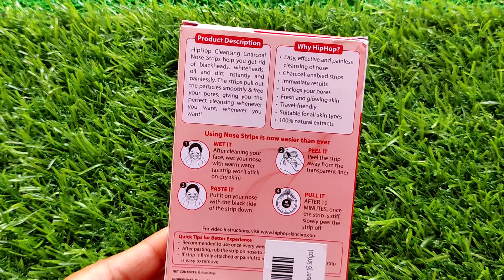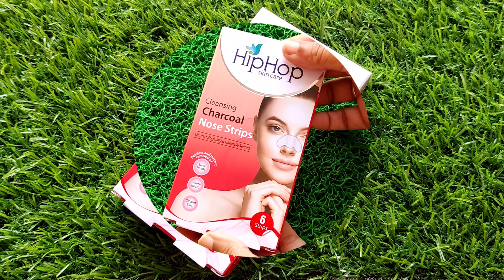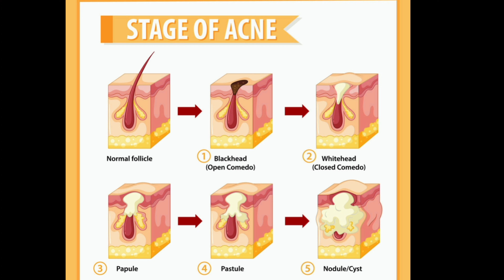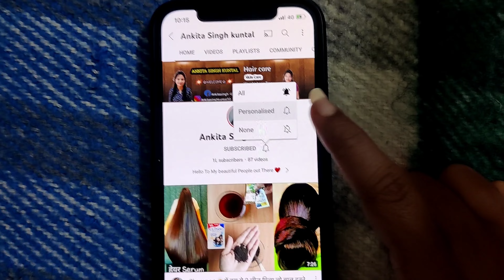एक ही बार में Blackheads, Whiteheads निकालने का आसान तरीका। Blackhead Strips On Nose । Clogged Pores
Share this information If you find it Helpful..

I Would Love to answer You.. 💞

Sending lot's of love, respect and prayers your Way..🙂🙂

Share these tips with your family & friends

🌺इस Channel पर आपको बालों और स्किन, हेल्थ से जुड़ी हुई काफी सारी जानकारी प्रद विडियोज मिलेंगी।
💖बालों और स्किन से जुड़ी हुई मेरी दूसरी विडियोज देखने के लिए ब्लू लिंक पर क्लिक करें। 👇

Related Terms
how to remove blackheads at home
 remove blackheads at home
 how to remove blackheads
black head strips
 blackheads Kaise nikale
 removal of blackheads
 remove blackheads
blackheads Kaise nikale
 black head Kaise nikale
black head Kaise remove Karen
how to remove blackhead at home
blackhead remove from face
 blackheads removal strips
 blackhead removal strip
blackhead strip on nose
 blackheads kaise hataye
blackhead kaise hataye
blackhead kaise nikaalte hain
blanket Kaise remove karte Hain
blackheads Kaise saaf Karen
 blackheads khatam karne ke upay
how to get rid of blackheads
how to get rid of blackheads at home whitehead removal at home
white head nikaalne ka Tarika
 how to get rid of whitehead at home
whitehead removal tricks
 how to get rid of white head
white heads removal
whiteheads removal strips
remove blackhead
whitehead clock pores at home
how to remove blackhead whitehead from chin at Home
clogged Pores removal
 blackheads whiteheads
whiteheads blackheads removal at home whiteheads blackheads removal whitehead blackhead remove